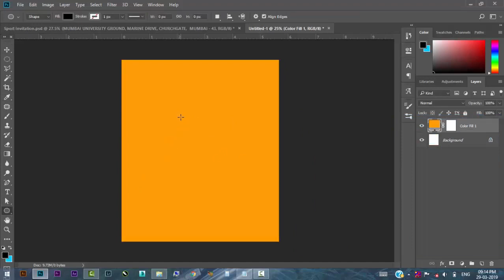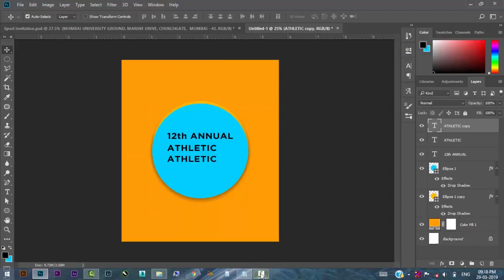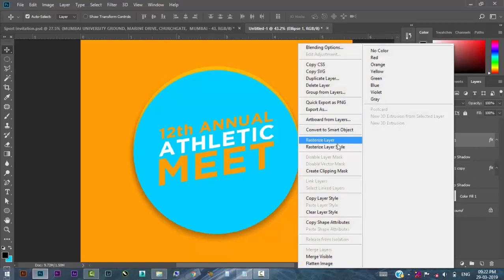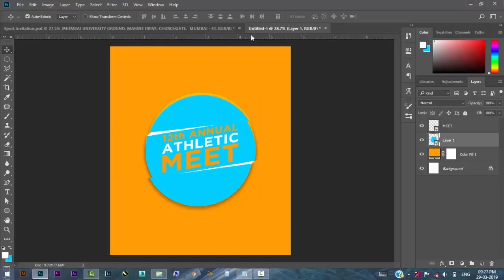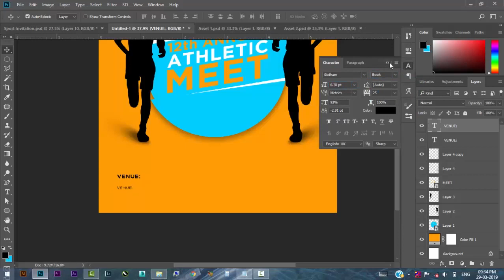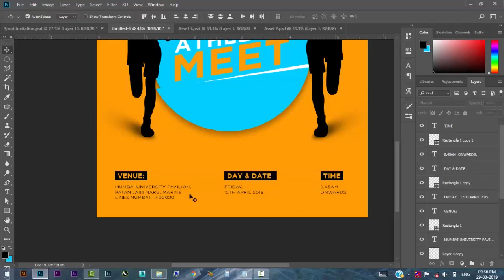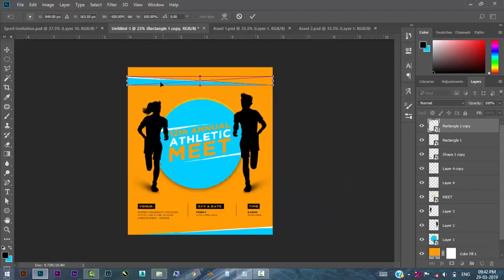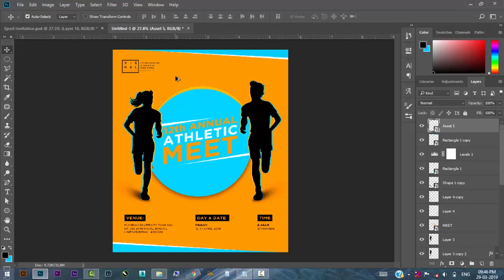International School Sport Invitation Card Design In Photoshop (Hindi)